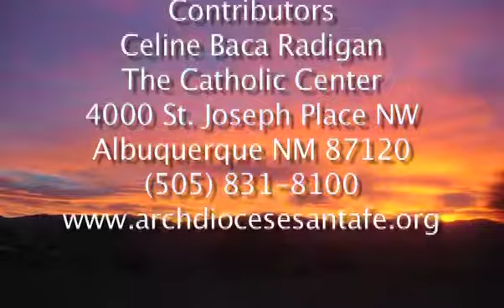Archbishop John C. Wester - pt.2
Part 2 of an interview with Archbishop Wester, Santa Fe, NM Archdiocese.